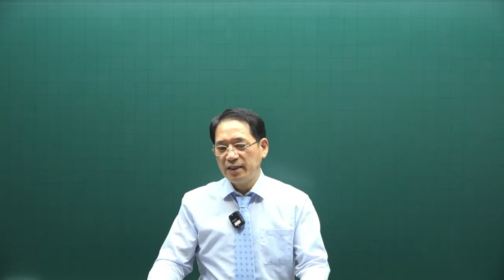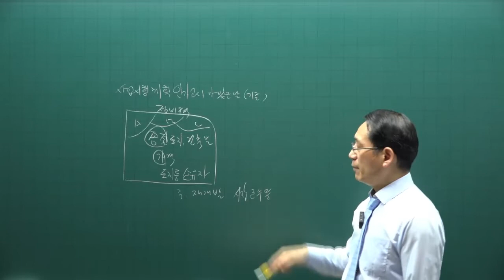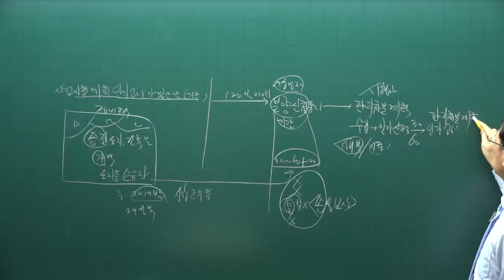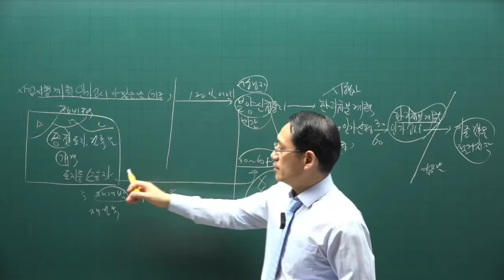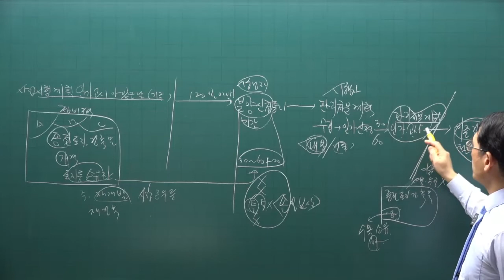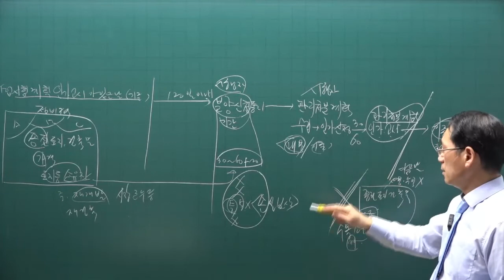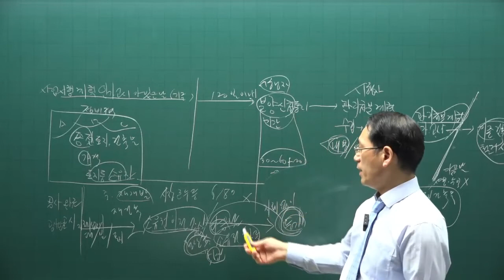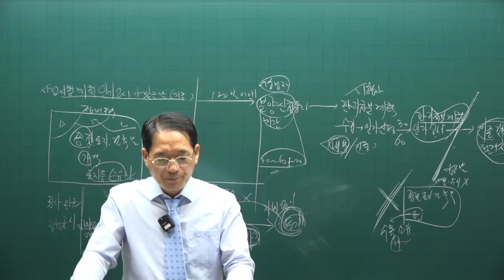[공인중개사 무료인강 공전무] 2022년 공인중개사 시험 2차과목 공법 핵심이론 제22강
강의제목 : 시공자의 선정
제22강 핵심요약집 183p-  사업시행계획서 작성

2022년 공인중개사시험대비 부동산공법에 관한 핵심이론강의입니다.